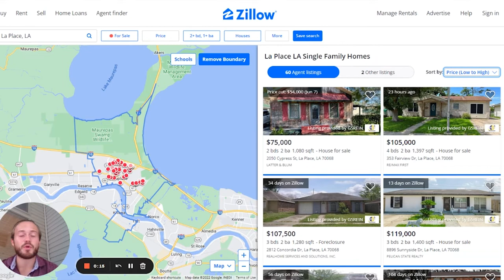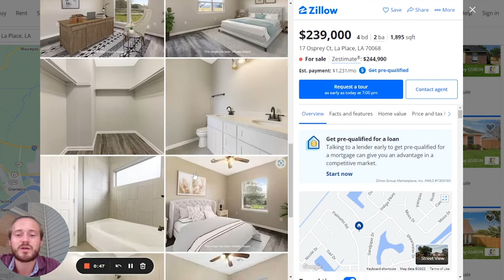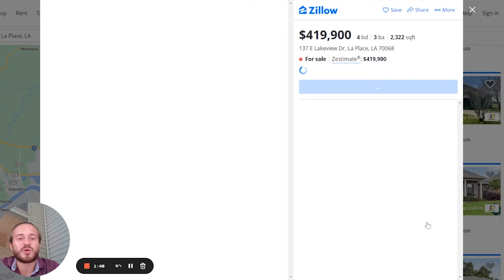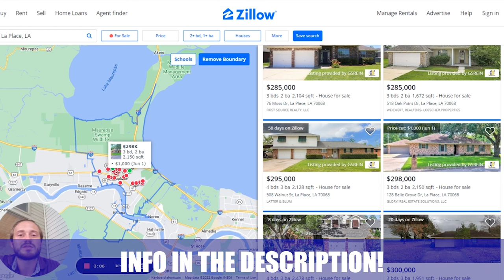La Place Louisiana Explained | EVERYTHING You Have to Know about the City of La Place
Are you thinking about making a move to LaPlace Louisiana? Let’s explore LaPlace Louisiana today!
LaPlace Louisiana is a great place to live if you're looking for a laid back lifestyle. The people here are friendly and welcoming, and the city has a lot to offer in terms of amenities and activities. LaPlace  Louisianais also a great place to raise a family, as it offers excellent schools and a variety of family-friendly activities. If you're thinking about moving to LaPlace, Louisiana, then check out the following information on LaPlace Louisiana real estate.
LaPlace Louisiana is located just outside of New Orleans, in the southeastern part of the state. LaPlace Louisiana is convenient to both Baton Rouge and Lafayette, making it an ideal location for commuters. LaPlace Louisiana is also within driving distance of many of Louisiana's major attractions, including the French Quarter, the casinos of Biloxi, and the beaches of the Gulf Coast. LaPlace Louisiana is a diverse city, with a population that is made up of both African American and Caucasian residents. LaPlace Louisiana is also home to a large number of Vietnamese and Laotian immigrants.
The median home price in LaPlace Louisiana is $134,900, which is affordable for many families. LaPlace Louisiana also has a variety of housing options available, from apartments and condos to single-family homes and Manufactured homes. There are also a number of new construction homes being built in LaPlace Louisiana, so if you're looking for a brand new home, then LaPlace Louisiana is definitely the place to be. LaPlace Louisiana is a great place to live, work, and raise a family. If you're thinking about moving to LaPlace Louisiana, then check out the LaPlace Louisiana real estate market today. You won't be disappointed!
I’d love to help you make a smooth move to LaPlace Louisiana!

00:00 - Intro to LaPlace Louisiana
01:09 - Map Tour of LaPlace Louisiana
12:03 - Outro to LaPlace Louisiana
🤔Thinking of moving to South Louisiana?
If this is your first time to this channel, and you want to know everything about eating, sleeping, working, playing, the good, and the bad of living in South Louisiana, then subscribe▶ and tap the bell🛎 for notifications so you can be the first to know about the current market in South Louisiana.😁

We get calls and emails everyday from people just like you, looking for help on making their move to Dallas Texas and we absolutely love it.😍 Whether you are moving in 9 days or 90 days, give us a call☎, shoot us a text📝, or send us an email📨 so we can help you make a smooth move to South Louisiana